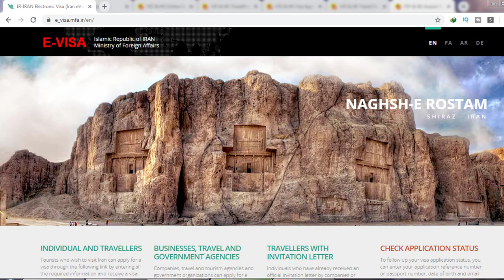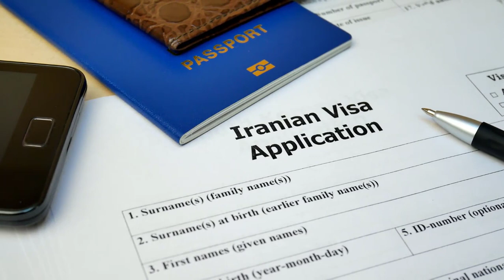Iran E visa for Pakistani Citizens.